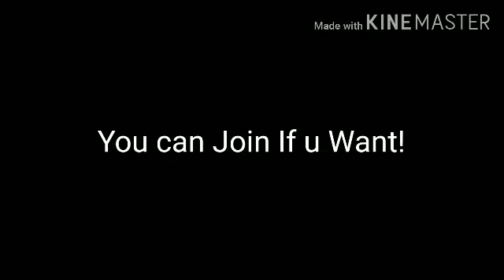I have a whiteboard! (Link in DESC)